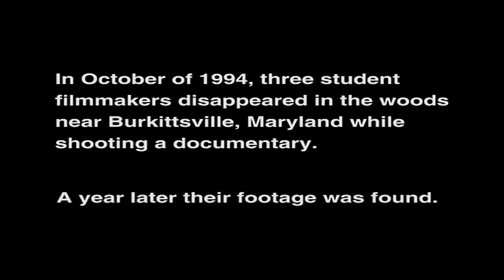EP 469 - TOP 10 FAVOURITE HORRORS - No.9 THE BLAIR WITCH PROJECT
We are officially counting down to our 10th anniversary of the show with an episode landing on August 31st 2023.

Marking this milestone and at the behest of you dear dear listeners, we are dropping an episode every day with the theme being my Top 10 Favourite Horror movies of All Time (or at least until I change them again on September 1st 2023).

At Number 9 I discuss a movie which scare a generation, ripped up the rule book on marketing a movie in a post internet age and has overtime had fans flip flopping their opinions on whether or not it was all hype or all substance. Number 9 on the list is The Blair Witch Project (1999).

Join me tomorrow as we take a look at Number 8 on the list.

Check out the show on Anchor, iTunes, TuneIn & on Stitcher Radio.